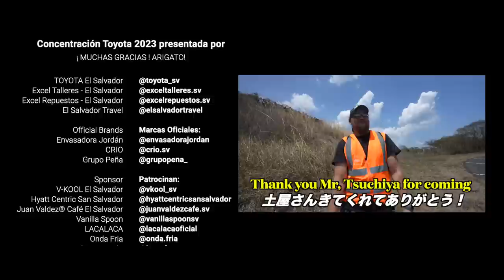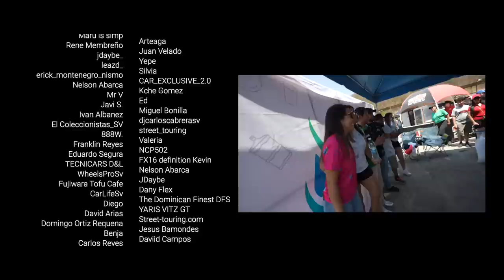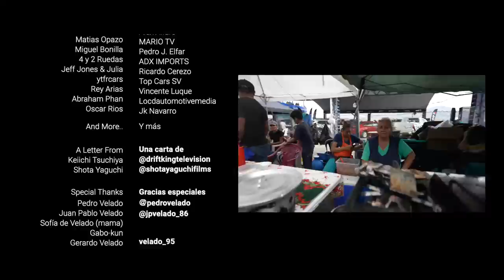【公式】土屋圭市、ドキュメンタリー Concentración Toyota 2023 con Keiichi Tsuchiya, EL SALVADOR【PART2】documentary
March, 18th, 2023 - March, 19th 2023
エルサルバドル・ラテンアメリカの皆さんからご招待を受けて参加した
Concentración Toyota 2023
ドキュメンタリーフィルムが完成しました。
クルマが大好きなみんなとの時間を忘れません。たくさんの笑顔と、サーフシティ・エルサルバドルの魅力を、このドキュメンタリーフィルムを通して知ってくれると嬉しいです。
エルサルバドル・ラテンアメリカのみんな、ありがとうございました。

Invitados por el pueblo salvadoreño y latinoamericano a participar en la
Concentración Toyota 2023
El documental está terminado.

Nunca olvidaremos el tiempo que pasamos con todos los que aman los autos. Disfruten de las muchas sonrisas y el encanto de Surf City, El Salvador.

Esperamos que a través del documental nos conozca la mayor cantidad de gente posible.
Gracias a todos en El Salvador y América Latina.

We were invited by the people of El Salvador and Latin America to participate in the
Concentración Toyota 2023
The documentary film has been now on air.

We will never forget the time we spent with everyone who purely loves cars. Enjoy the many smiles and the charm of El Salvador.

I hope that through the documentary film as many people as possible will get to know about the beautiful nation, Surf City.

Thank you to everyone in El Salvador and Latin America.

Concentración Toyota 2023 presentada por